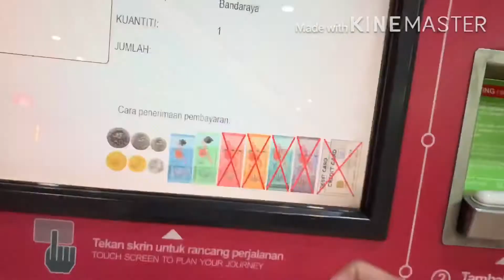AFTER 3months NAKAKAIN NG KFC